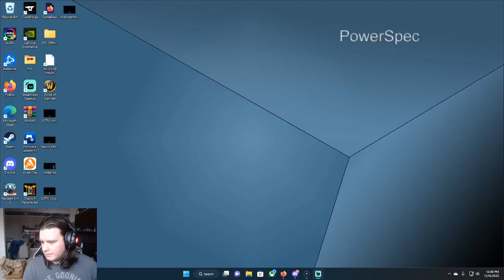Batman: Arkham Origins from Nov. 15th (replay)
I did a poll on my Facebook page to determine a new game to stream. I've never played Batman: Arkham Origins so this was a fresh experience for me. Enjoy!